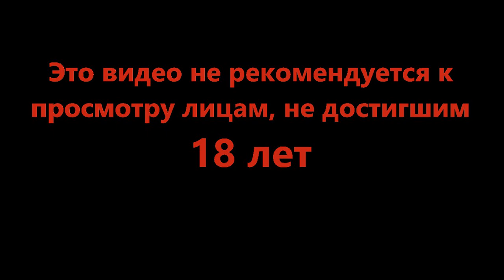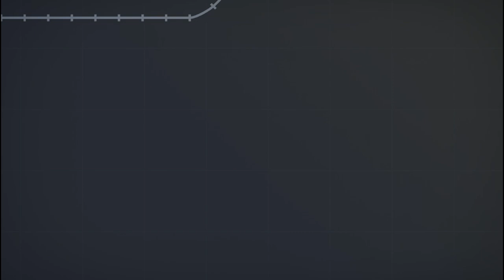Жизнь под горой - Mini Motorways #9